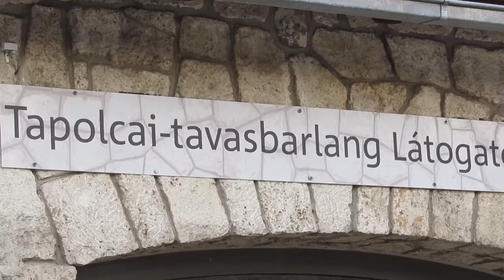Márciusi túra 2. rész - Az Őrségtől a Balaton felvidékig kerékpárral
A márciusi hosszú hétvége tökéletes alkalom volt egy összecsiszoló kerékpártúrára. Második napunk első felében az égiek ugyan nem voltak kegyesek hozzánk az Őrségben, de a Balaton felvidék egy szakasza kárpótolt minket.